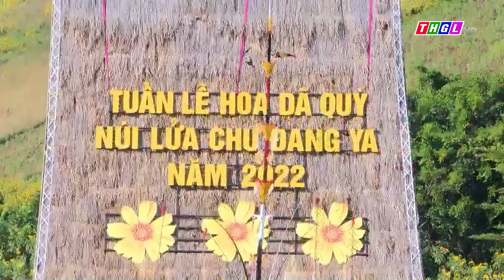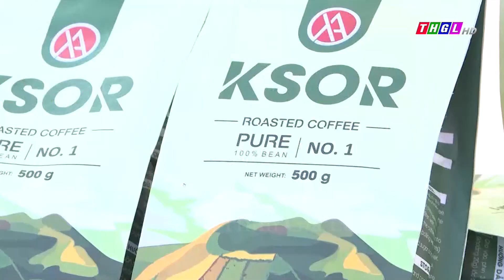Ấn tượng Tuần lễ hoa Dã quỳ Núi lửa Chư Đang Ya năm 2022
Tuần lễ hoa Dã quỳ - Núi lửa Chư Đang Ya năm 2022 được UBND huyện Chư Păh tổ chức vừa kết thúc các hoạt động trong 3 ngày trọng điểm (từ 11 đến 13 tháng 11). Thích thú với vẻ đẹp miên man của sắc quỳ vàng, ấn tượng với nhiều hoạt động mang đậm bản sắc các dân tộc là những gì đọng lại trong lòng du khách thập phương khi tham gia sự kiện này.